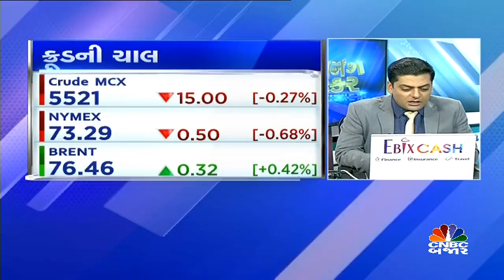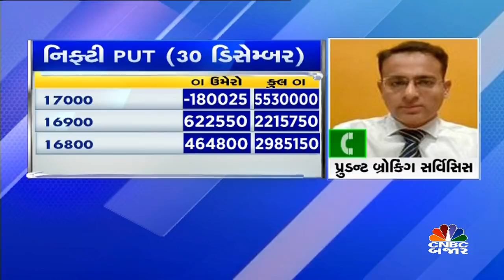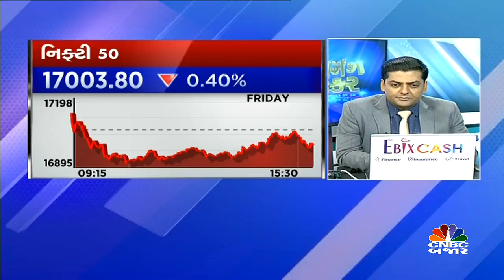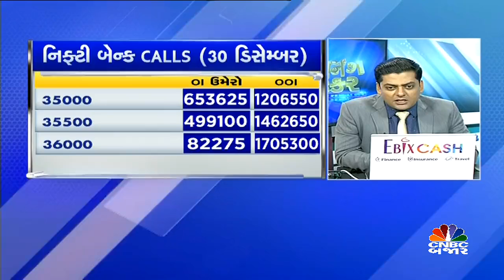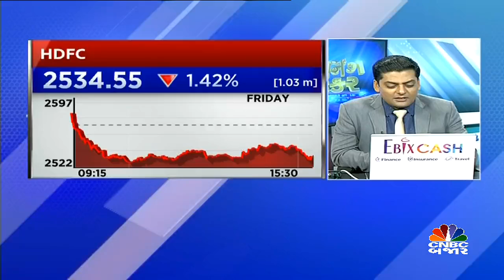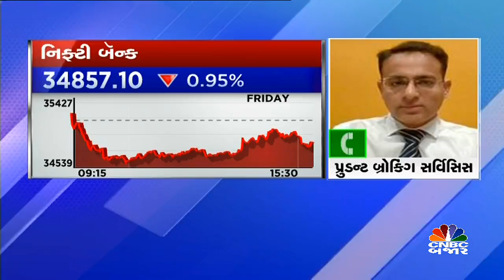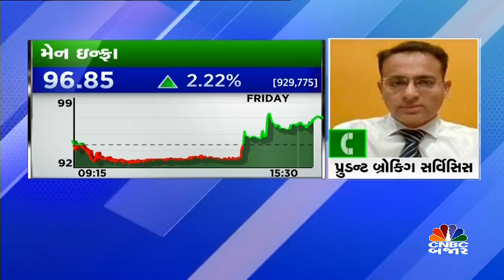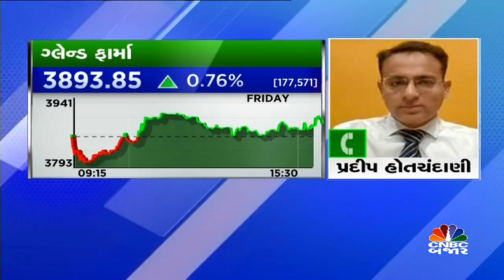બજાર પર કેવી રાખશો રણનીતિ?